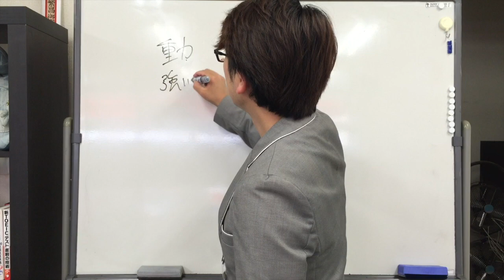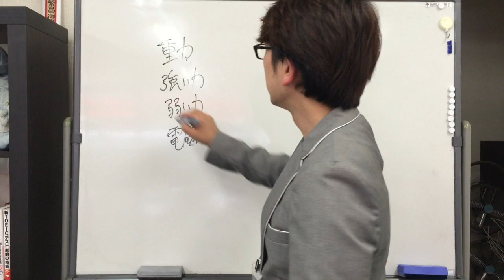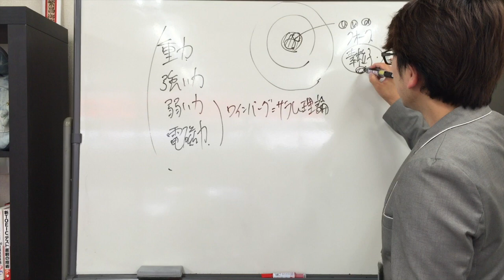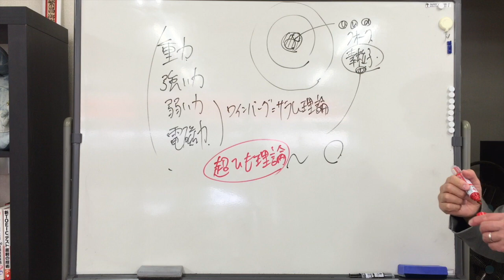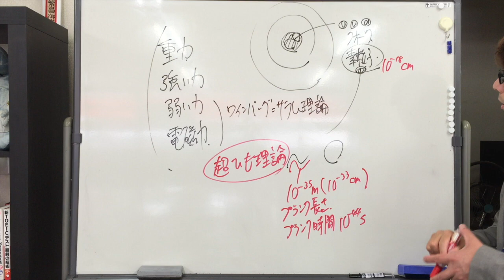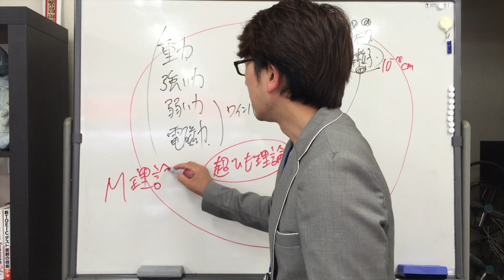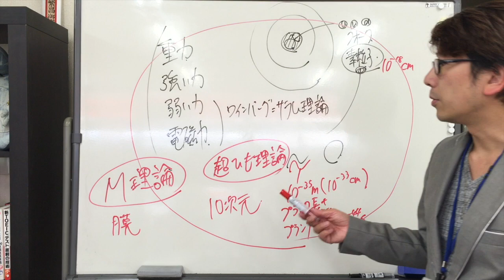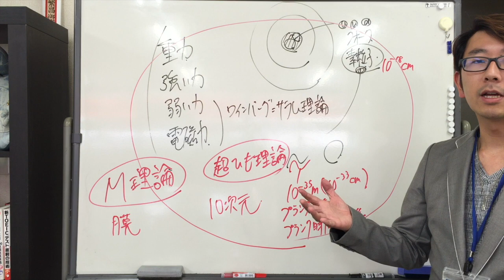【理論物理学入門】素粒子理論のその先へ